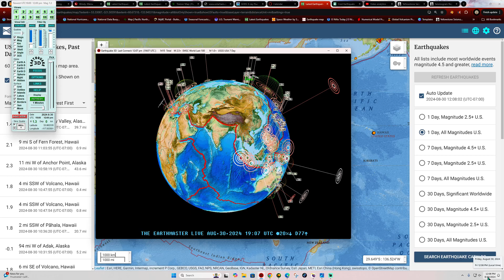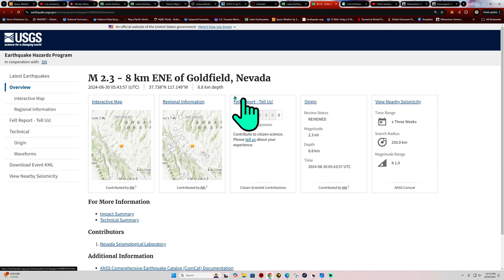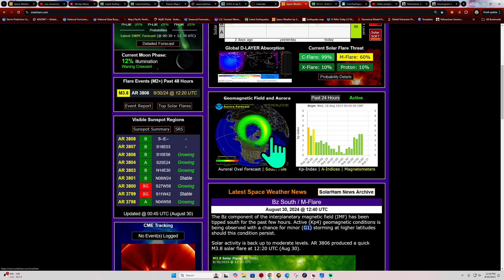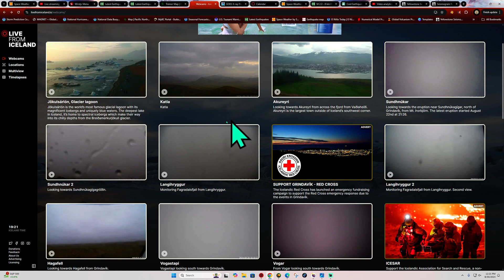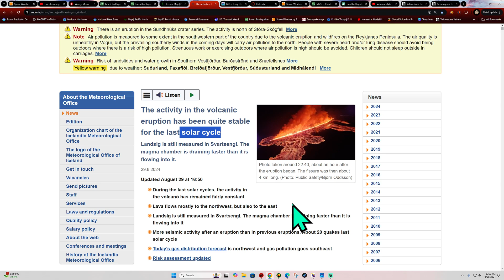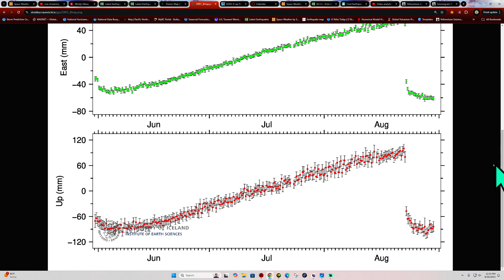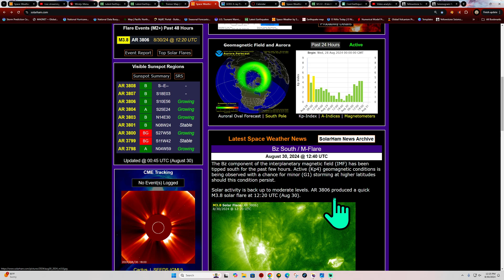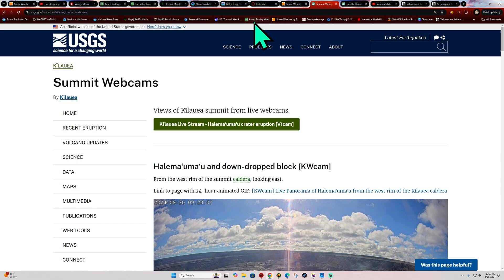145 Earthquakes in Nevada Eq Swarm. Surprise Geomagnetic storm this morning. Friday 8/30/2024